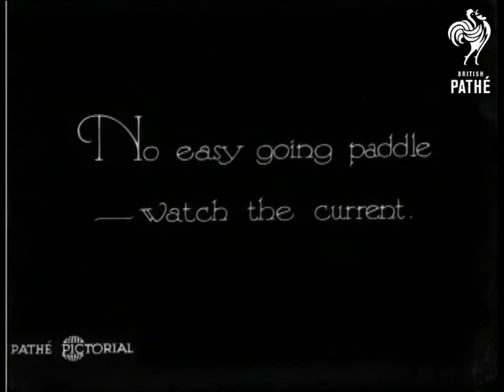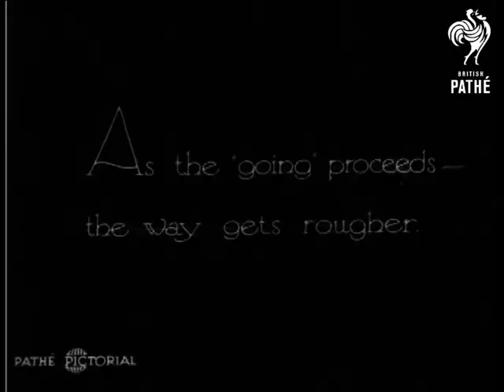Perilous Paddling (1930)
Story about canoeing on the River Isar in Bavaria.

It is a race.  Various shots of the competitors making their way through the course.  Spectators stand on river banks and bridges to watch the entrants.  The current is pretty strong.  Image quality quite poor - no good C/Us.

 FILM ID:898.05